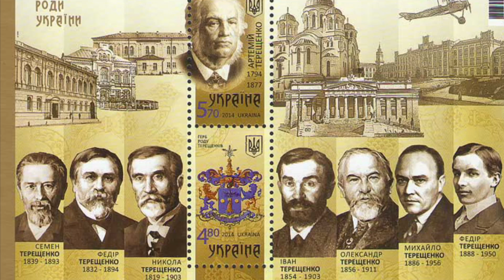🇺🇦 Житомирщина за 1 день | Де жили Терещенки та на що витрачали мільйони? | Zhytomyr, Ukraine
В Україні так багато крутезних місць, які вартують того, аби бути побаченими!
В цьому випуску пропоную поїхати недалеко від Києва та відкрити для себе декілька перлин Полісся. Невелика мандрівка на 1 день, але вражень на цілий місяць. Ви знали щось про цукрових багатіїв Терещенків? Де вони жили і на що витрачали гроші? О так, треба мати фантазію, аби й користь суспільству принести в буремних 19-20 століттях.

Тайм коди:
00:00-00:47 Житомирщина. Інтро
00:47-02:02 костел святої Клари
02:02-05:32 палац Грохольських-Терещенків у Червоному
05:32-09:50 рід Терещенків
09:50-10:32 палац Бержинських-Терещенків у Андрушівці
10:32-10:59 і на завершення)